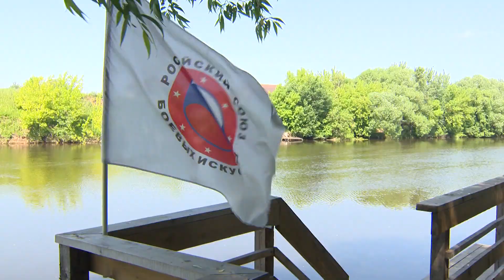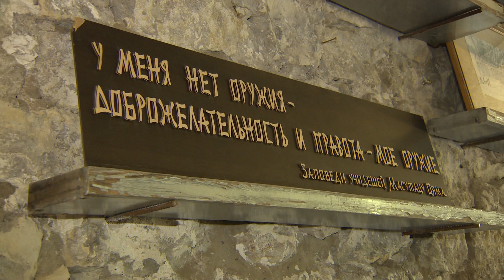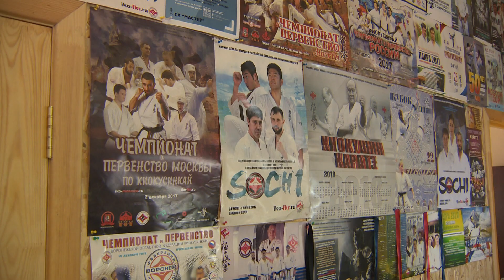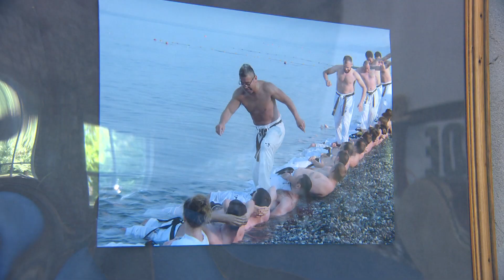Сила духа и тела.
Сила духа и тела. Киокушинкай каратэ в сельском поселении Чулковское развивается с мая 2007 года. В настоящий момент в состав Федерации КК Раменского городского округа входят 500 спортсменов. Среди ребят есть чемпионы и призеры региональных, всероссийских и международных турниров. Центр подготовки сборных команд киокушинкай каратэ 19 июня посетил Глава округа Виктор Неволин. Пообщался с руководством и даже продемонстрировал один из приемов каратэ-до.